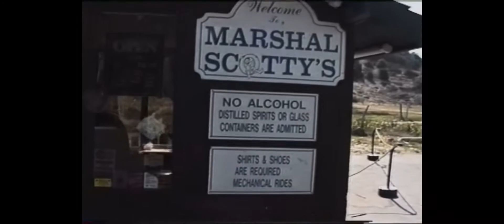Marshal Scotty’s (Oct. 29 1994)